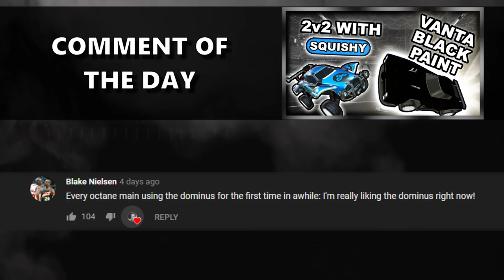PREJUMP GROUND PINCH WITH KUXIR97 & AL0T | More 3v3 with Mousesports